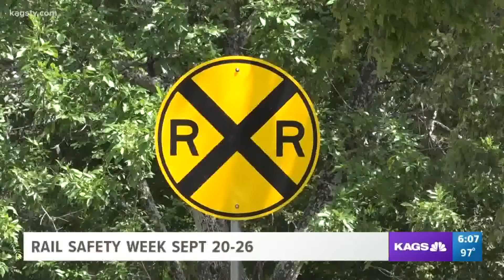College Station Police Department assists in Rail Safety Week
Rail Safety Week is from September 20-26